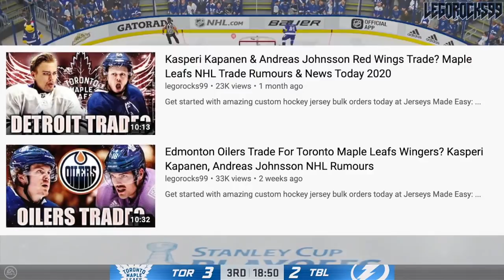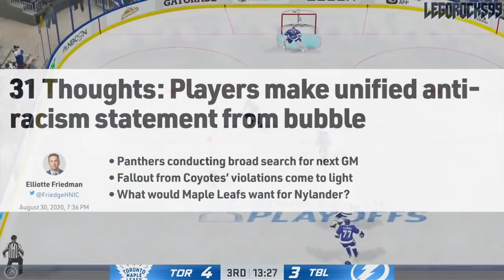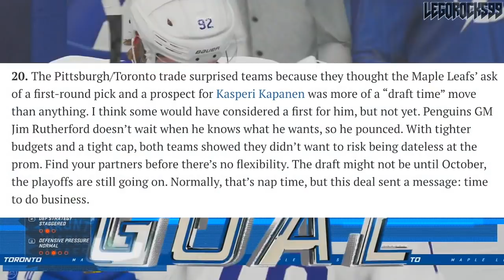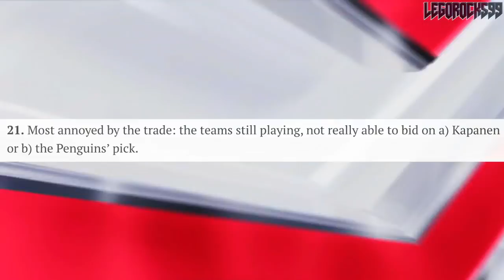Teams In 2020 Stanley Cup Playoffs UPSET They Couldn't Bid On Kasperi Kapanen / 1st Round Pick (NHL)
Today we're going over what Elliotte Friedman mentioned in his most recent 31 Thoughts article on Kasperi Kapanen—formerly of the Toronto Maple Leafs but now part of the Pittsburgh Penguins after a trade. He wrote in one of this thoughts on how teams that were/are in the 2020 Stanley Cup Playoffs were somewhat annoyed that the trade was made at the time it was, due to these teams not being able to participate in the bidding war.

Let's go over each of the eight teams that were in the Playoffs at the time of the trade, and discuss how either the Toronto Maple Leafs' Kasperi Kapanen, or the Pittsburgh Penguins 1st round pick at the 2020 NHL Entry Draft could help them out, and if they'd see value in a move like that or not.

The matchups are currently the Canucks VS Golden Knights, Stars VS Avalanche, Lightning VS Bruins, and Flyers VS Islanders.

Of the Conference Semi-Final matchups, the Boston Bruins have been eliminated thus far.

The current NHL rankings for the 2020 NHL Draft go as follows:

1st) New York Rangers
2nd) Los Angeles Kings
3rd) Ottawa Senators (from San Jose Sharks)
4th) Detroit Red Wings
5th) Ottawa Senators
6th) Anaheim Ducks
7th) New Jersey Devils
8th) Buffalo Sabres
9th) Minnesota Wild
10th) Winnipeg Jets
11th) Nashville Predators
12th) Florida Panthers
13th) Carolina Hurricanes (from Toronto Maple Leafs)
14th) Edmonton Oilers
15th) Toronto Maple Leafs (Pittsburgh Penguins)
16th) Montreal Canadiens
17th) Chicago Blackhawks
18th) New Jersey Devils (from Arizona Coyotes)
19th) Calgary Flames

Kasperi Kapanen was one of the top NHL prospects out of the 2014 NHL Entry Draft.